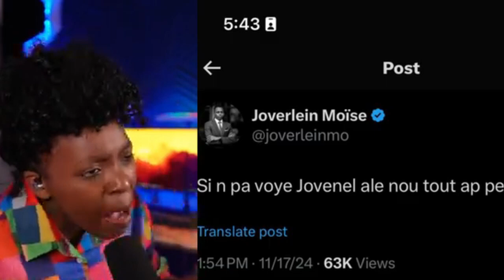bandi viv ansanm yo mete pye yo ate mezanmi, danje pou Delmas ak Petyonvil, bagay la konplike